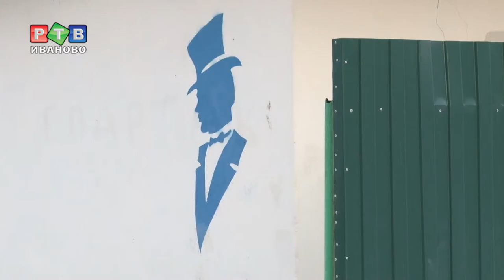Грант на туалеты?